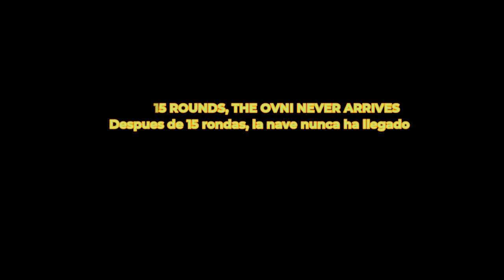Left 4 Dead 2: Tank Groups extreme time to die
After 15 waves of tanks, the ovni jet never arrives!!! Despues de 25 oleadas de tanks, munca llegó la nave de los ovnis, que frustante,